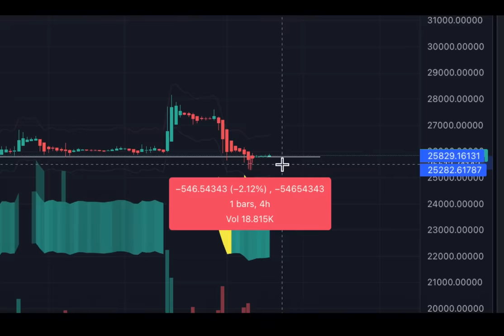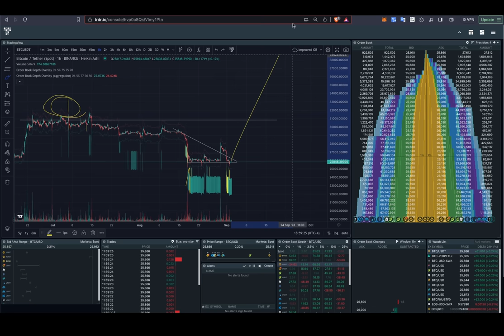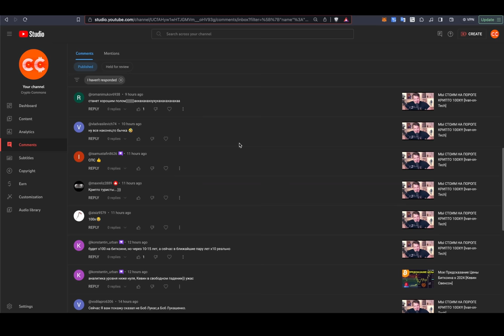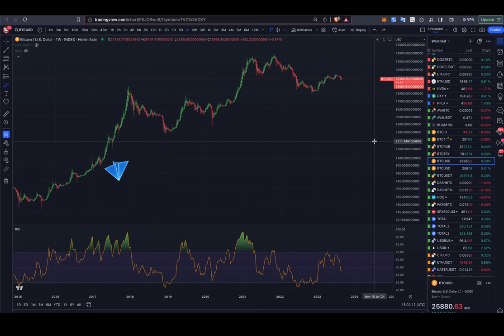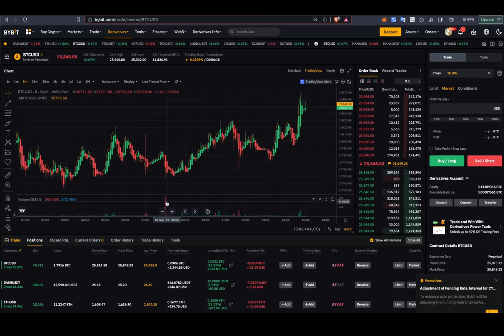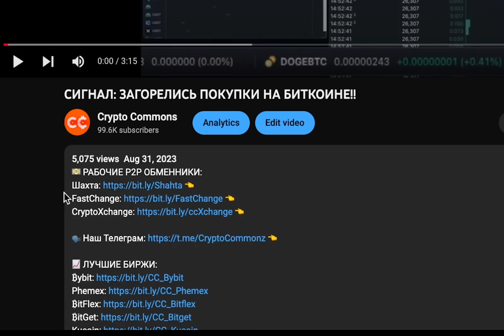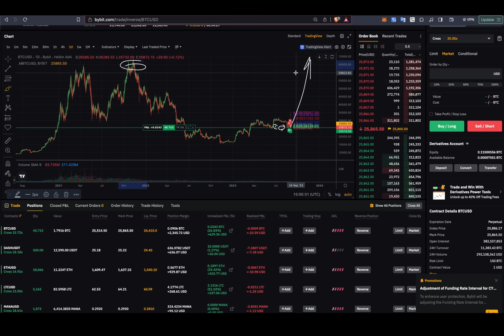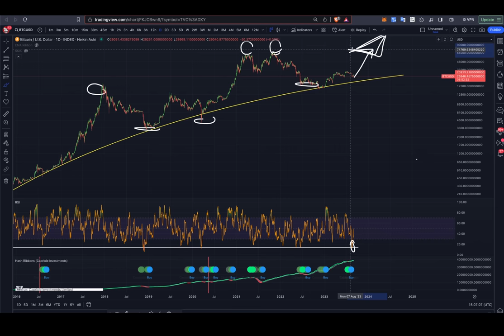БИТКОИН СОБИРАЕТСЯ ВСЕХ УДИВИТЬ!!! 👀 СМОТРИТЕ ЗА ЭТИМИ УРОВНЯМИ!!!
BTC: 1JcJgpSHbrRwgnvLeteXNfNXxLgpDuxyMP
ETH: 0xC8b0CF755bec8155D371676D77A579D7E15fd7eD
DASH: XuhZGGGezSEqnDq5ETBkiMc4ARfS6UxQAi
LTC: LfGpGJjkcrgZV12VNnQdEx79uHgeHSS8oG